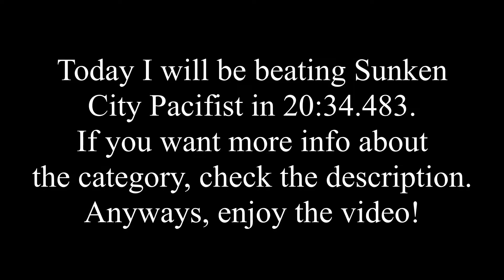Spelunky 2 Pacifist Sunken City% in 20:34.483 (WR for now)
Hello! Today I will be beating Sunken City Pacifist in 20:34.483. At the time of recording, this is the world record! I really would like to see more pacifist categories get added and I would like to see more people run pacifist along with me. We can all suffer together :)

Have a question? Need some help? Ask me in the comments below!